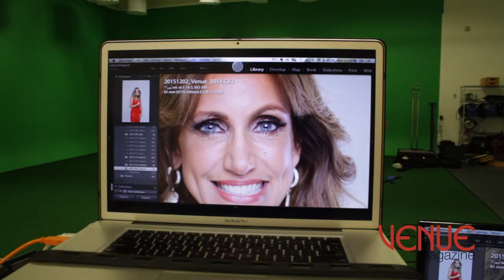COVER PARTY LILI ESTEFAN